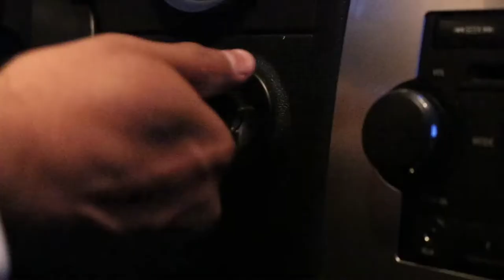Double Take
A short, from a film challenge. Staring Asha Annais and Sunny Singh.